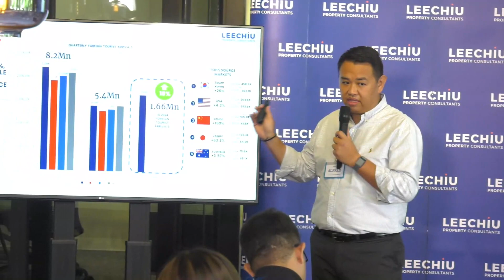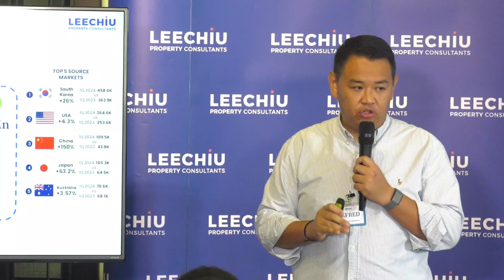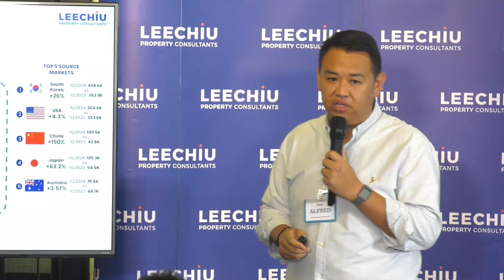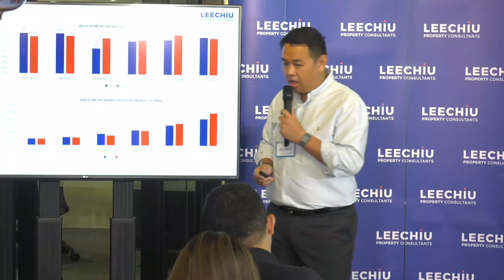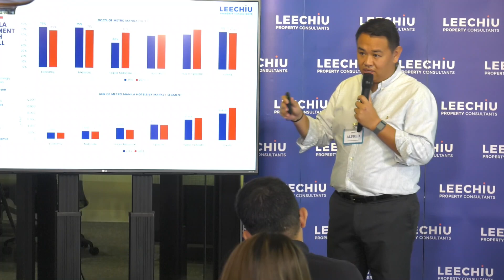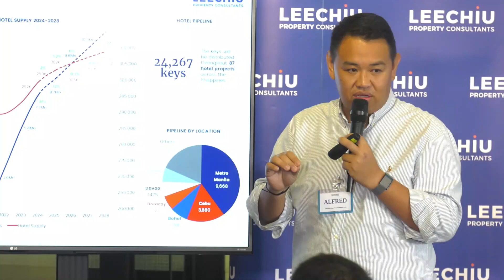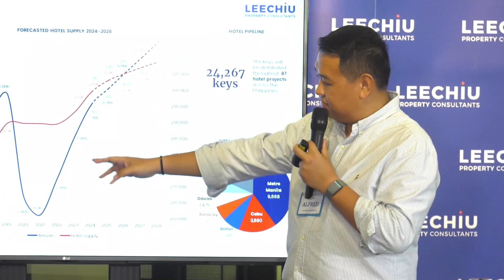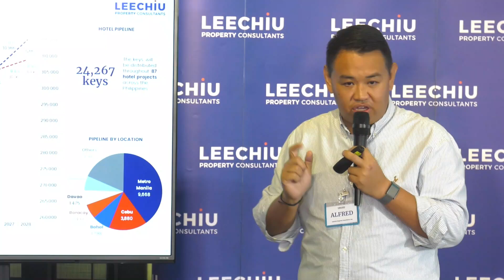Rebound in Hotel Performance Expected by 2025 by Alfred Lay, Director for Hotel, Tourism, Leisure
Hotel, Tourism, and Leisure Report